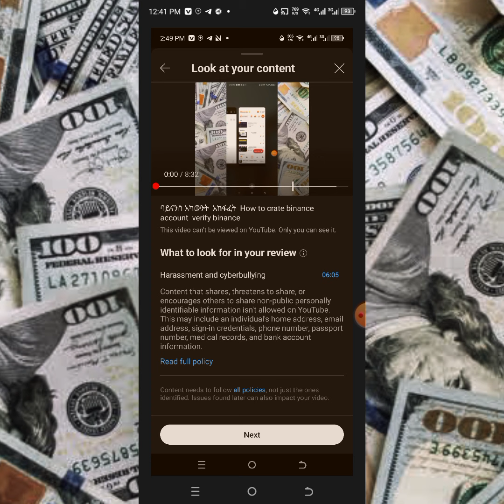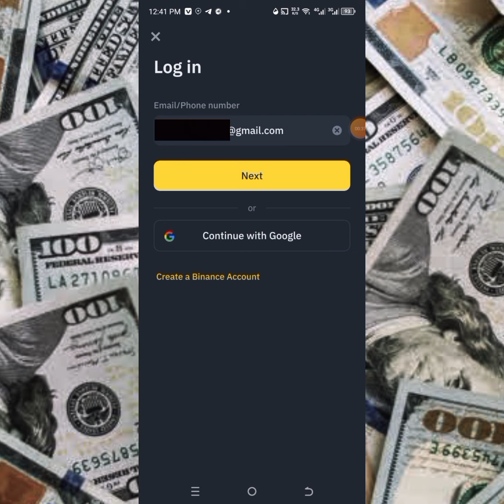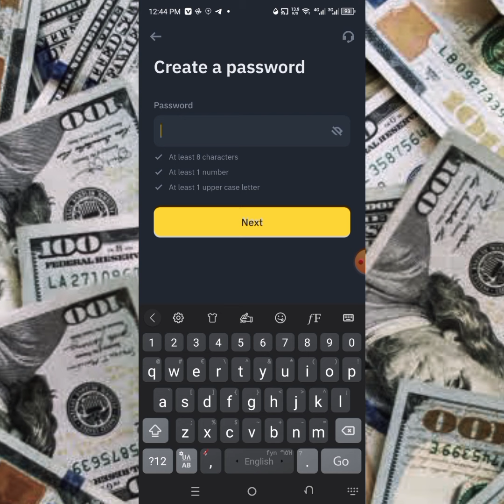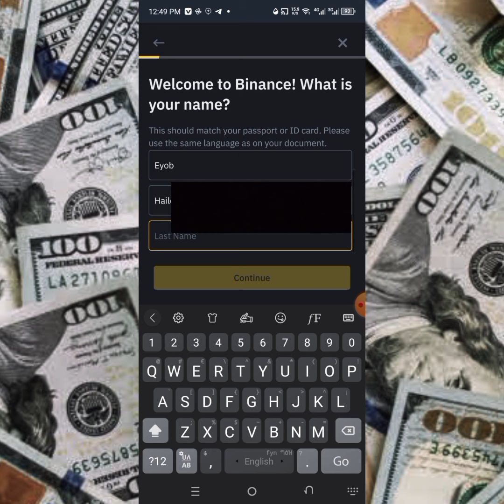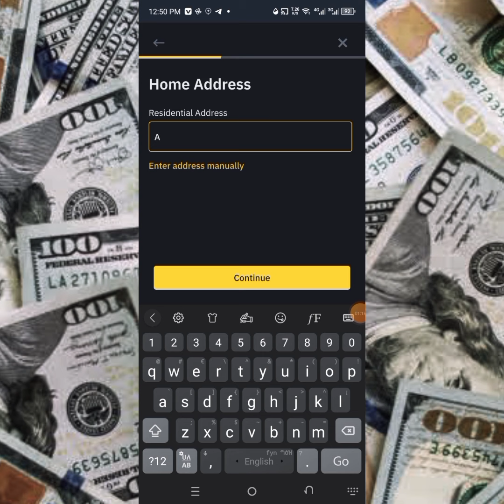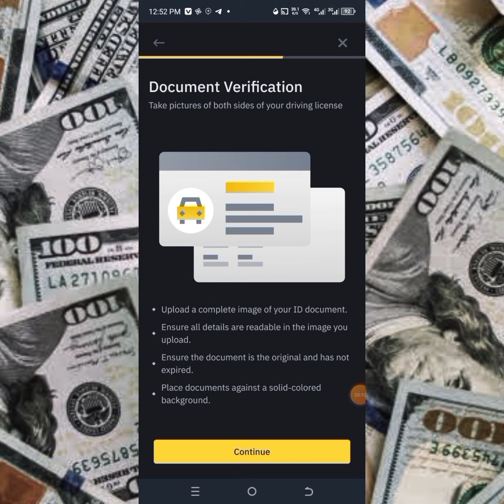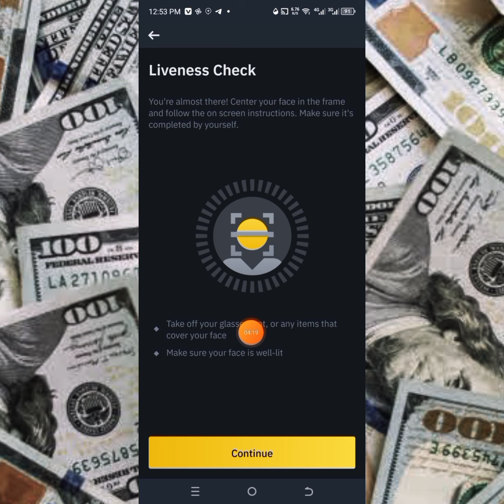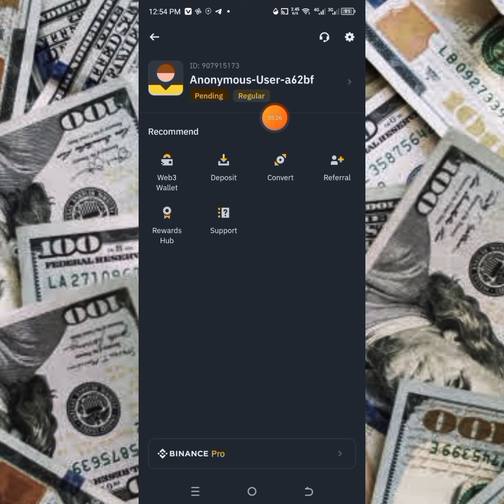ቬሪፋይ የሆነ ባይናንስ አከፋፈት በ 5 ደቂቃ how to crate binance